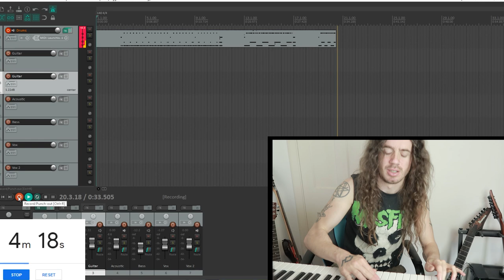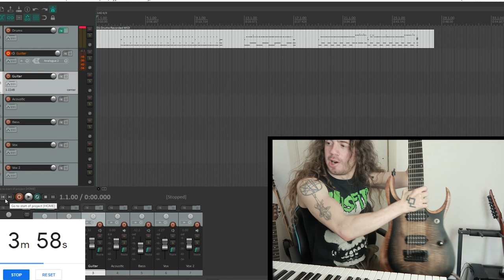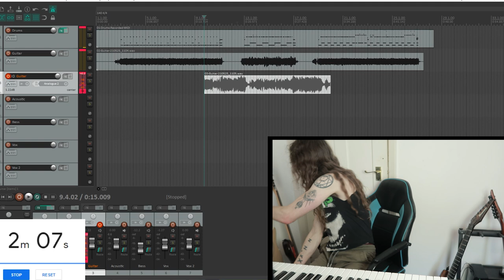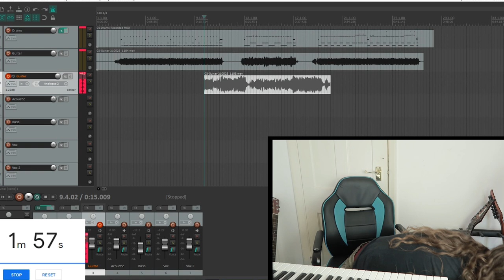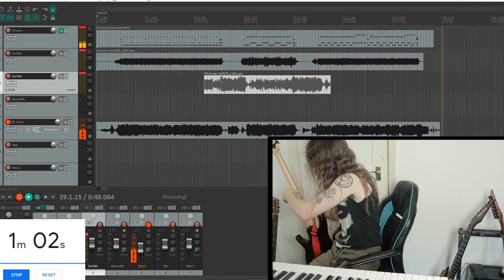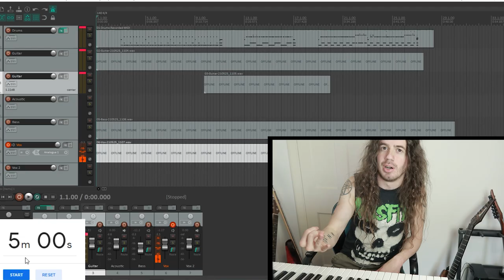Making An OPETH Song In 5 Minutes (Speedrun)